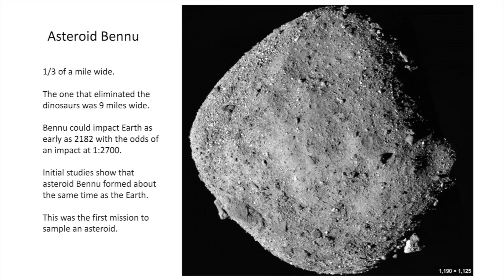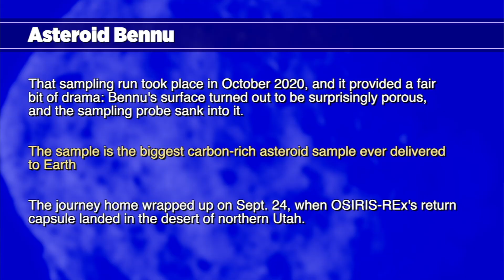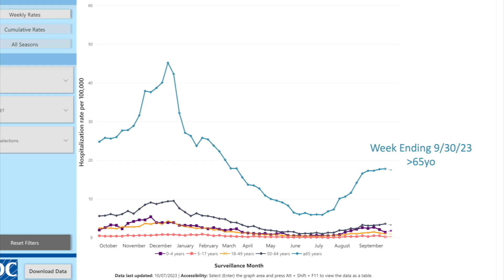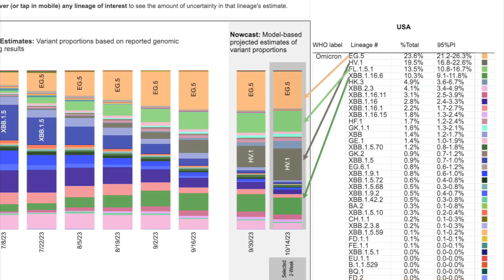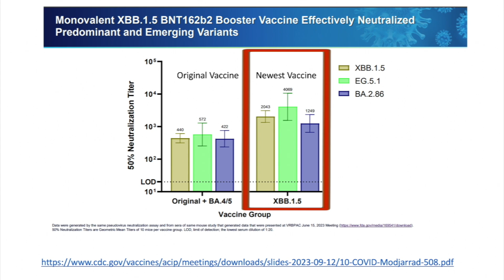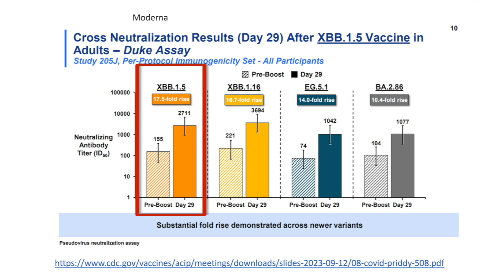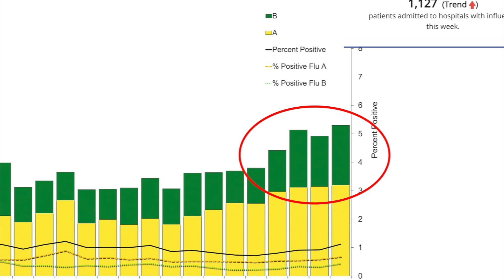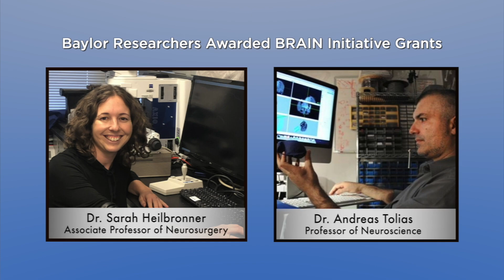Dr. Klotman's Video Message - Week 187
Baylor College of Medicine's Dr. Paul Klotman reports on a study published in The Lancet Microbe on viral emission into the air and environment.